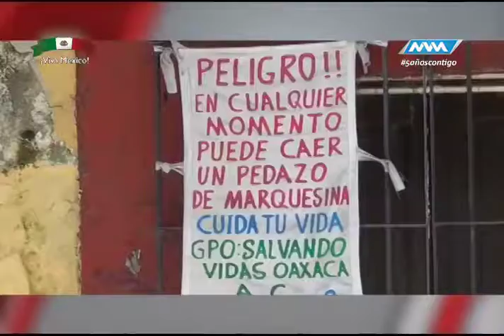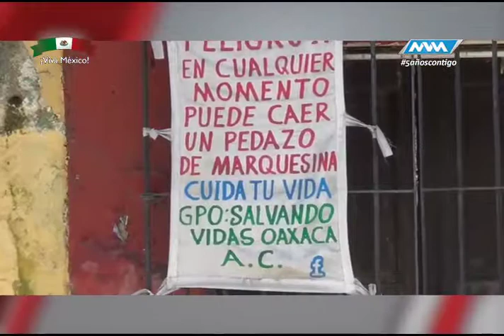Espacio Ciudadano -Pipas piratas- parte 2